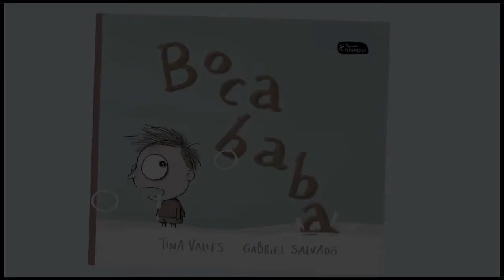Booktrailer de 'Bocababa'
Texto de Tina Vallès. Ilustraciones de Gabriel Salvadó. Traducción de Isabel Llasat

Bocababa es un niño sin suerte. Tiene un ojo distraído y el otro sorprendido, y se pasa el día tropezando con todo y coleccionando chichones porque no mira donde hay que mirar. Anda siempre con la boca abierta y el cuello de la camiseta empapado por el reguero de saliva que le va cayendo.

Raquitín es un pez sin color. Vive en el puesto de peces de la feria comarcal ambulante. Mientras los demás peces encuentran dueño enseguida, Raquitín va envejeciendo en una pecera minúscula y arrinconada.

Un día la feria ambulante se instala en la calle de Bocababa... y nada volverá a ser como antes.